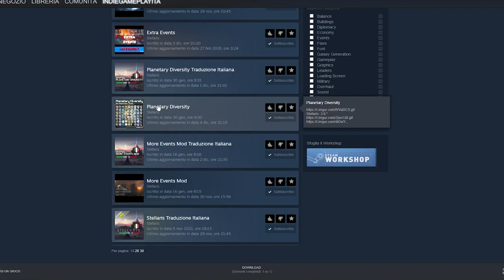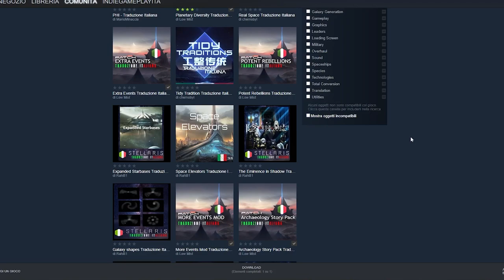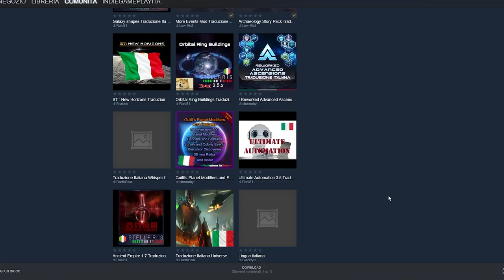SEMPRE PIU' BELLO, SEMPRE PIU' TRADOTTO || Stellaris || VLOG ITA